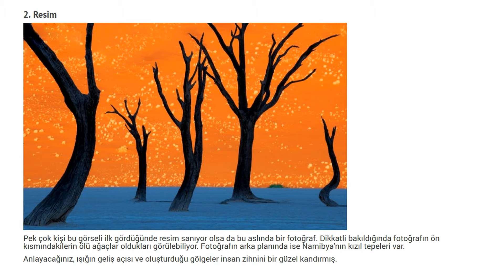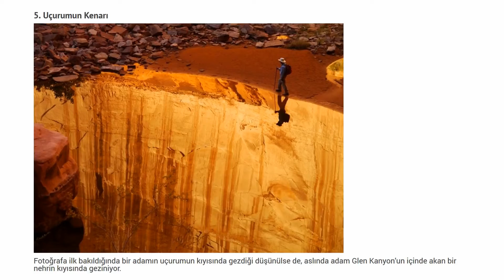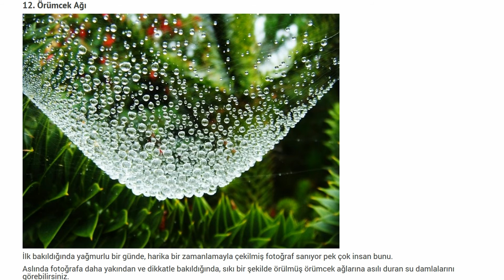Doğadan Yakalanan İnanılmaz 13 Optik İllüzyon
1. Yeraltı Şelalesi

Bu yanılsama Mauritius kıyıları boyunca uzanan kum birikintilerinden ötürü oluşmaktadır. Uzaktan bakıldığında sanki yeraltında akan bir şelale görünümündedir.
2. Resim

Pek çok kişi bu görseli ilk gördüğünde resim sanıyor olsa da bu aslında bir fotoğraf. Dikkatli bakıldığında fotoğrafın ön kısmındakilerin ölü ağaçlar oldukları görülebiliyor. Fotoğrafın arka planında ise Namibya'nın kızıl tepeleri var.
Anlayacağınız, ışığın geliş açısı ve oluşturduğu gölgeler insan zihnini bir güzel kandırmış.
3. Dalgalı Deniz

Böyle bulutlara baktığınız zaman denizlerin, ayaklarınızın seviyesinde değil de sanki başınızın üstünde aktıklarını düşünebilirsiniz. Undulatus asperatus adı verilen bu doğa harikası bulutlar, birazcık ürkütücü olmakla beraber gerçekten harika bir görüntü oluşturur.
Bu bulut türü ile alakalı bilmeniz gereken bir diğer şey ise görünümleri sert rüzgarlara ya da fırtınaya benzese de hiç alakalarının olmamasıdır.
4. Sihirli Göl

Uyuni gölü, yüzeyinde herhangi bir maddenin bulunmamasından ötürü oluşan boşluktan dolayı akıl karışıklığına yol açmaktadır. Özellikle yağmurlu günlerde alkalin sıvısı, bir ayna görevi görüyor.
Tuz moleküllerinin arası ince bir su tabakası ile kaplandığından ötürü de gölün yüzeyi, gökyüzünden gelen tüm ışığı geri yansıtıyor ve bu ilginç doğa harikası oluşuyor.
5. Uçurumun Kenarı

Fotoğrafa ilk bakıldığında bir adamın uçurumun kıyısında gezdiği düşünülse de, aslında adam Glen Kanyon'un içinde akan bir nehrin kıyısında geziniyor.
6. Ağaç Şekli

Dere yatağı mı yoksa ağaç mı, ne dersiniz bu görüntü için?
Aslında cevap her ikisi de değil.
Fotoğrafta görülen şey, Meksika'nın Baja California adlı yerinde bulunan ve sığ sularda, sert rüzgarların oluşturduğu gelgitlerle meydana gelmiş kum birikintileri.
7. Taştan Dalgalar

Utah - Arizona sınırında sıklıkla karşılaşabileceğiniz, kayalıkların oluşturduğu bir doğa fenomeni var. Milyonlarca yıllık bir süreç içerisinde kum tepelerinden kopan ufak partiküllerin, zaman içerisinde sertleşip kayalıkları meydana getirmesiyle oluşmuş bir fenomen.
Uzun süredir yağan yağmurlar ve esen rüzgarlar, bu fenomenin oluşmasındaki en önemli etkenler.
8. Uçurum

Uçurumdan atlayan çocukları görüyor musunuz?
Aslında bu da bir göz yanılsaması. Çünkü resimdeki iki çocuk, Teksas'ta bulunan Jacob's Well adlı devasa su birikintisine atlıyorlar, uçurumdan aşağı değil. Fakat su öylesine şeffaf ki, sanki suya değil de sonsuz bir uçuruma atlıyorlar algısı yaratıyor.
9. Dağ Yolu

Fotoğrafa ilk bakıldığında pek çok insan, dağların tepesinde inşaa edilmiş yolları görüyor. Fakat işin aslı pek de öyle değil.
Gördüğümüz şey aslında yol değil, Kolorado Nehri. Işığın düşme açısından, oluşan gölgeden ve bakış açısından ötürü nehri, yol olarak algılıyoruz.
10. Ateşten Fırtına

Fotoğraflara ilk bakıldığında bunları ateşten birer fırtına zannedenlerin sayısı çok olsa da elbette değiller. Bu fotoğraflar, İspanya'da bulunan Rio Tinto nehrine aitler.
Nehir çevresinde yapılan maden arama çalışmaları sonucunda, nehre bol miktarda asidik madde yığılımı oldu ve bu maddelerin girdiği kimyasal tepkimeler sonucunda da nehir bu göz yanılsamalarıyla dolu ilginç halini aldı.
11. Hayalet Güneşler

Sanki birden fazla sayıda ışık kaynağı (Güneş) varmış gibi bir yanılsamanın oluşturduğu bu doğa fenomeni genellikle buz zemin üzerindeki kristalize olmuş sudan yansıyan güneş ışıklarıyla oluşmakta.
12. Örümcek Ağı

İlk bakıldığında yağmurlu bir günde, harika bir zamanlamayla çekilmiş fotoğraf sanıyor pek çok insan bunu.
Aslında fotoğrafa daha yakından ve dikkatle bakıldığında, sıkı bir şekilde örülmüş örümcek ağlarına asılı duran su damlalarını görebilirsiniz.
13. İki Başlı Zebra

Siyah ve beyaz renklerin birbirini izlemesi sonucu oluşan algısal karışma, sanki tek bir gövdenin üzerinde iki zebra başı varmış gibi görmemize neden oluyor.